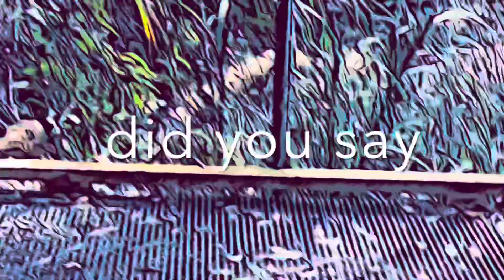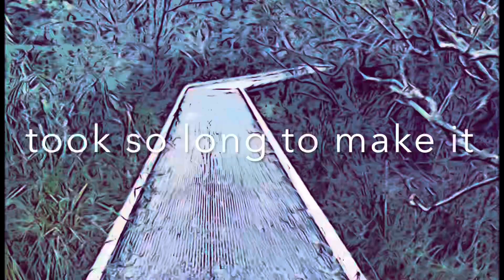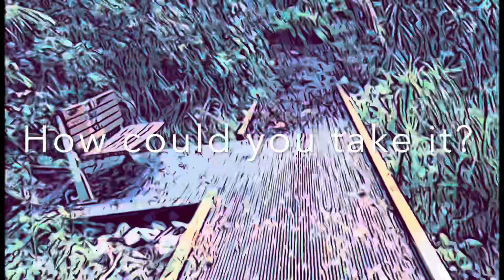Always Love Me